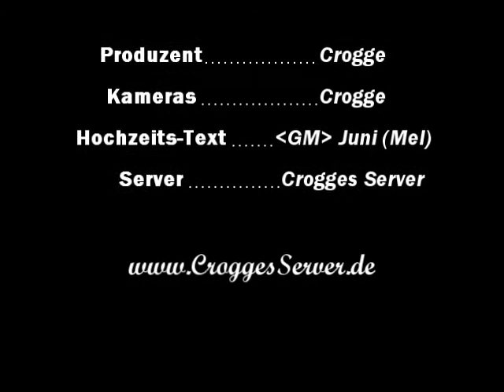Server Hochzeit auf Crogges Server Dienetwork und Hrr German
Ihr seht hier die Hochzeit von Dienetwork und Hrr. Es zeigt eine kleine Hochzeit auf unserem schönen Server.

Die Hochzeit war im Juli 2008 in Sturmwind auf Crogges WoW Server.

Gerade den Text sollte man mal sorgfältig durchlesen. Es war recht schwer aus wenig Material ein 2:20 Video zu erstellen.

Ihr seid willkommen auf unseren Server zu kommen und auch an Events teilzunehmen.